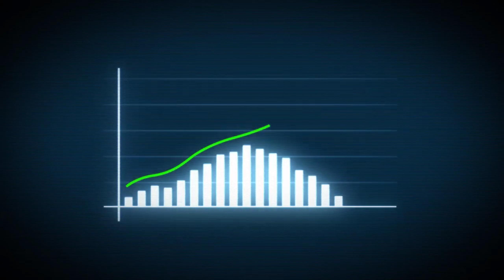UP Govt Biggest initiative 75000 Acres Land Will be free Hospital, university and school are coming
ℹ️   UP biggest

🔎Source link